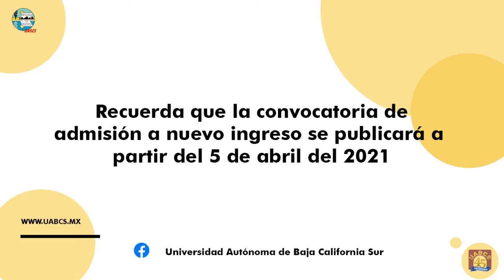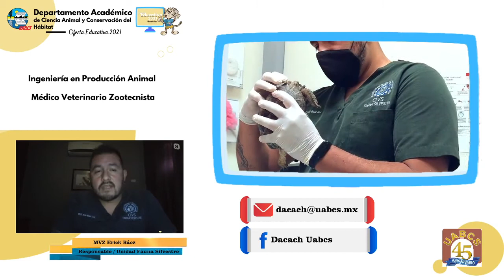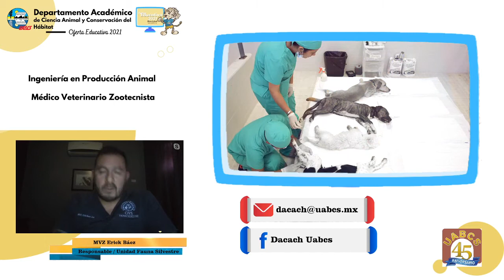Feria Educativa Virtual 2021 / Ciencia Animal y Conservación del Hábitat